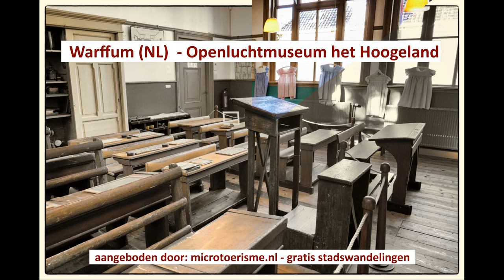ZichtOp: Warffum - Openluchtmuseum het Hoogeland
De naam van het openluchtmuseum, dat werd opgericht in 1959, is een verwijzing naar het Hogeland, het Noord-Groninger zeekleigebied waarin Warffum ligt. Door de eeuwen heen speelde de landbouw in deze regio een belangrijke rol. Het museum geeft een beeld van de geschiedenis van een plattelandsdorp tot 1920. Ook besteedt het museum aandacht aan thema's als oude ambachten, neringdoenden, verzorging en onderwijs. De meeste panden van het openluchtmuseum, dat deel uitmaakt van de dorpskern van Warffum, staan op de plaats waar ze oorspronkelijk werden gebouwd. In de loop der jaren is Het Hoogeland uitgebreid met panden die afkomstig zijn van locaties in de omliggende regio. Sommige gebouwen hebben tevens een woonfunctie.